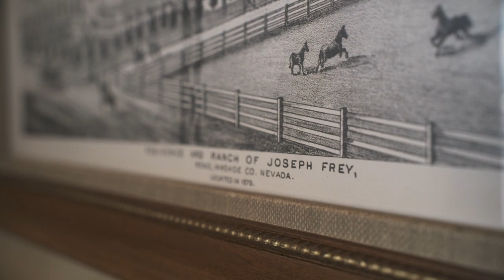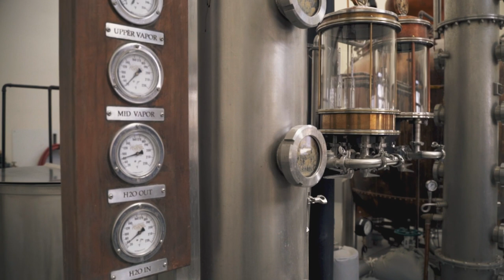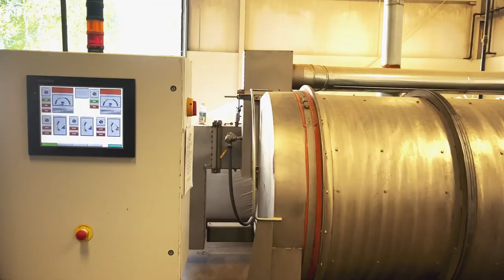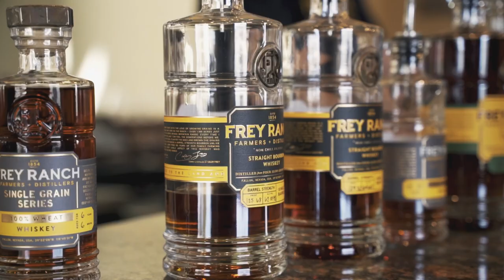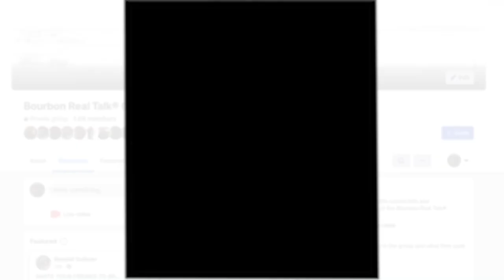How Much Land Does it Take to Make a Bottle of Whiskey? - Bourbon Real Talk 150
Have you ever wondered how much earth it takes to produce one bottle of whiskey? Well, we used to have that very same question. So we set out to get the answer, and there was only ONE place to go to find out - Frey Ranch Distillery. Colby and his family have been farming this slice of Nevada since before Nevada was a state. Everything they need to distill the delicious whiskey they produce, is grown right there on their ranch.

If you like this content, or even the discussion of this subject, we would like to personally invite you to join our free member community.

0:00 Intro
0:24 Meet Colby Frey
1:21 Frey Ranch History
3:12 Frey Ranch Distilling Process
7:15 Malting Their Own Barley
8:29 Shameless Merch Plug
10:21 How Much Land Does it Take?
13:30 Where to Get Frey Ranch Whiskey
7:04 History of Van Winkle and Weller
14:43 Show Philosophy/Sign Off
17:27 Outtakes
17:46 Whiskey Troll Commercial / BRTC